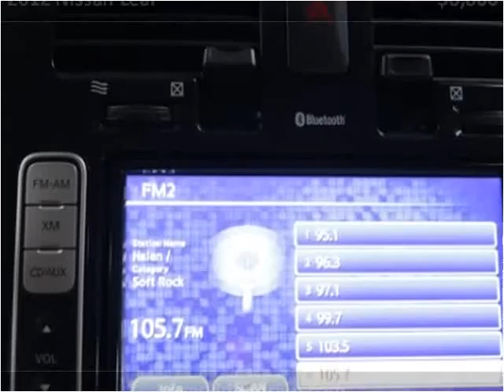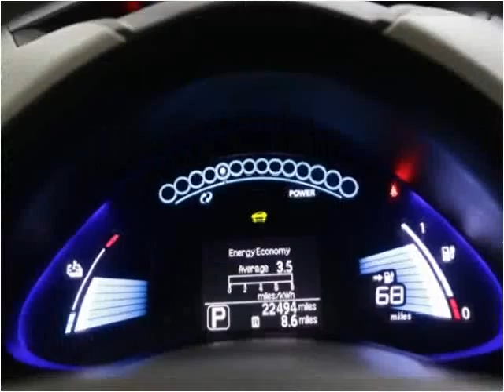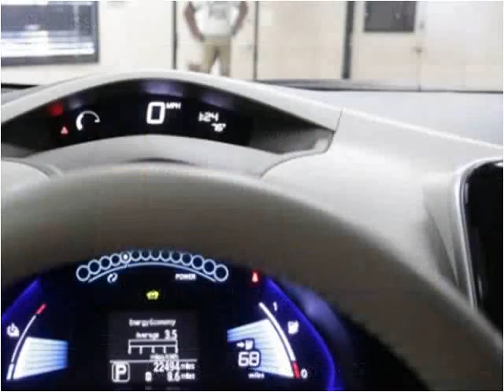2012 Nissan Leaf Used Cars Fishers IN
This 2012 Nissan Leaf is available from Unlimited Motors.